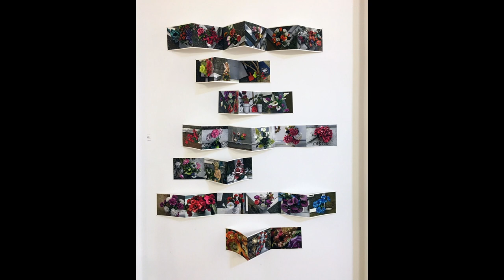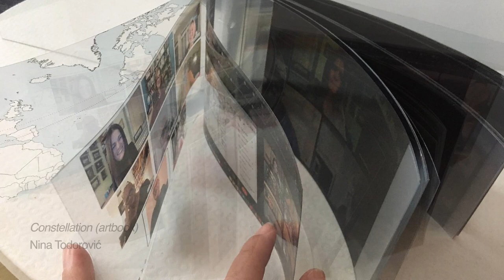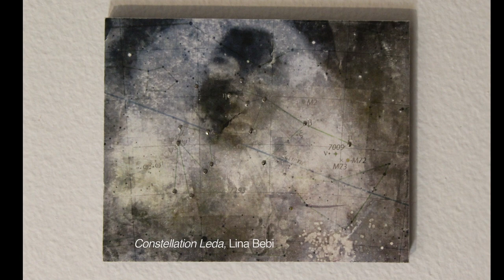Presence / Absence (5' 52")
Presence / Absence
an exhibition at NGVU, Belgrade, Dec 18, 2021 - Jan 18, 2022

More of a research art project than a conventional exhibition, Presence / Absence was created at the suggestion of Greek curator Yannis Bolis. The idea was for the dialogue of artists from two backgrounds, Serbia and Greece, to be presented to the Greek audience in 2020. However, that year the whole world changed and it was no longer possible to plan international endeavours that would bring together a larger number of artists from several countries. This year, 2021, the circumstances have become somewhat different, and the exhibition is presented to the public for the first time in Belgrade’s New Gallery of Visual Arts, which has become a completely natural home of this project, with its approach to the art scene and openness to experiment.

The two concepts in the title of the exhibition – "presence“ and "absence“ – proved to be a very rewarding and broad thematic framework within which it was possible to place many questions: what is the place of women in art history and in the modern world; whether artistic ideas exist as a constant thought, a finished state, or appear and disappear; how we deal with the feeling of (un)certainty; what do we achieve when we call the past into the present, and what when we try to erase it completely... These and many other questions have been the main motives for very comprehensive and stimulating online conversations that took place for almost a year several times a month between members of the "Presence / Absence forum".

This unofficial "forum“ consisted of the project initiators Slobodanka Stupar, Anica Vučetić, Dinka Pignon, Anita Argyroiliopoulou and Lina Bebi, who were joined in the later phase of the project by Nina Todorović and Leda Papaconstantinou. Online conversations, however, could not completely replace the joint residency during which, through work and socializing, new works were to emerge as a result of this artistic exchange. The works were created between conversations, their outlines appeared in sparkling meetings that revived the process of work on this project so much that as a direct result of those meetings a whole group of new works was created. Thus, the digital world in which live dialogue took place on all conceivable platforms was a kind of "creative tool“ for the development of the basic idea of ​​this exhibition.

The idea of ​​exploring the border areas of presence and absence and their echoes in specific artistic practices has produced a situation in which the artists have applied this concept either to retroactively examine the meaning of some of their earlier works or to creat new ones - in both cases subtle and often delving into the realms of artistic and human sensibility.
Nela Tonković